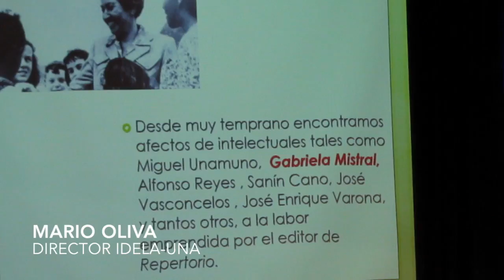Día de la Poesía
Actividades realizadas en la Universidad Nacional relacionadas con el Día de la Poesía, 23 de  marzo.